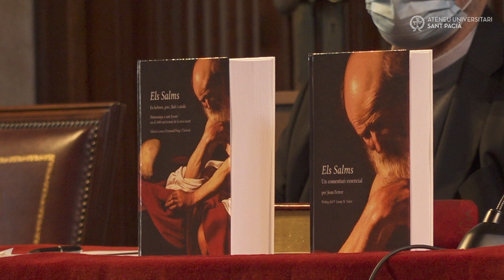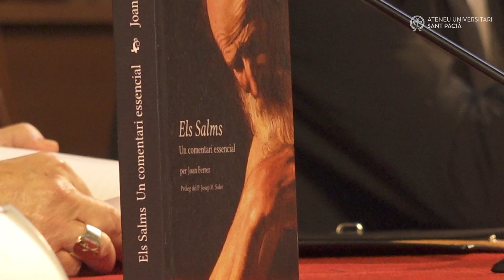Acte del 1600 aniversari de la mort de Sant Jeroni | Ateneu Universitari Sant Pacià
L'Ateneu Universitari Sant Pacià, el Centre de Pastoral Litúrgica i l'Abadia de Montserrat han organitzat un acte commemoratiu de Sant Jeroni en el 1600 aniversari de la seva mort. La traducció de la Bíblia al llatí vulgar d'inicis del s.V per Sant Jeroni, l'anomenada Bíblia Vulgata, ha estat una de les matrius culturals d’Europa i el text escrit més important de la seva història. La traducció de Jeroni posa damunt la taula la necessitat de la traducció bíblica com a element instaurador i cohesionador des del punt de vista eclesial i com a element de referència des del punt de vista cultural.